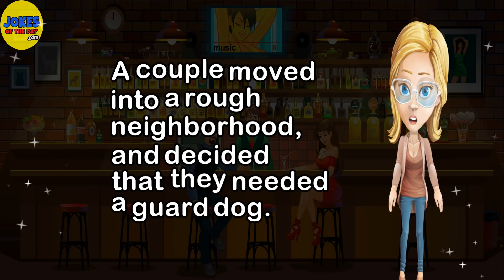Funny Joke: A couple moved into a rough neighborhood, and decided that they needed a guard dog